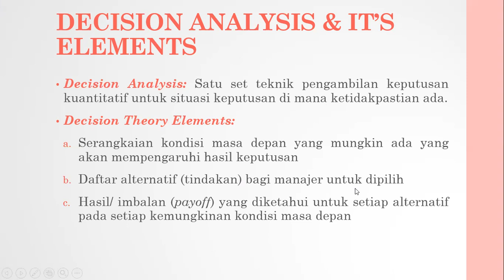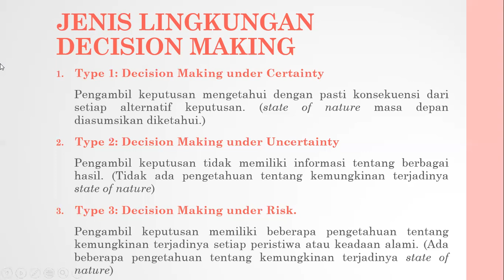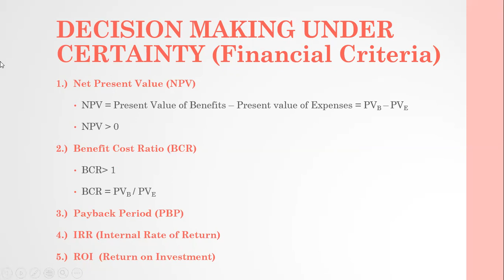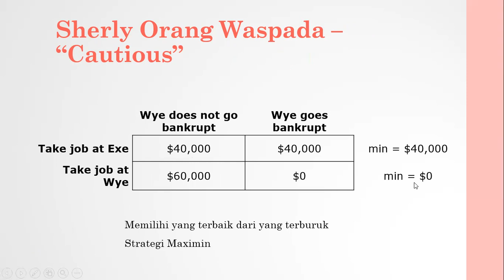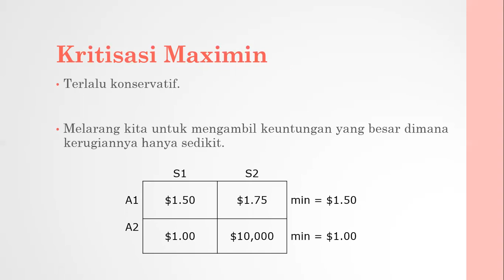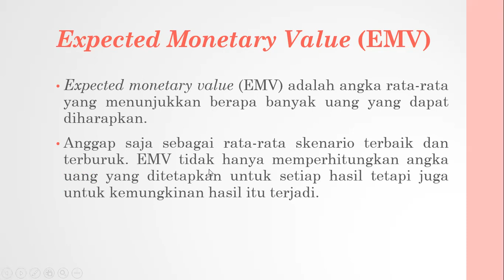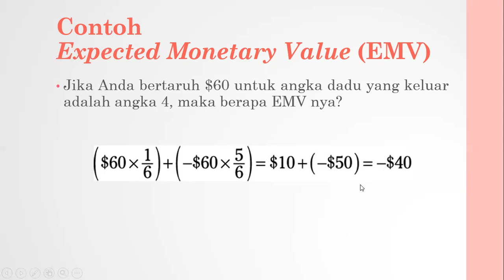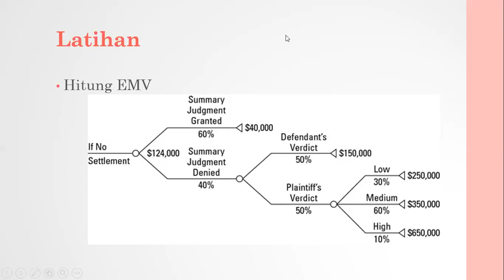DECISION THEORY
MATA KULIAH ANALISIS KEPUTUSAN.
DECISION THEORY MINGGU KE 5

TEKNIK IDUSTRI UNIVERSITAS MURIA KUDUS